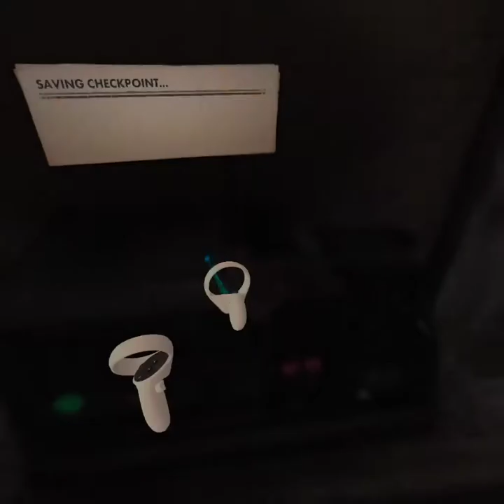Sniper Elite VR Gameplay